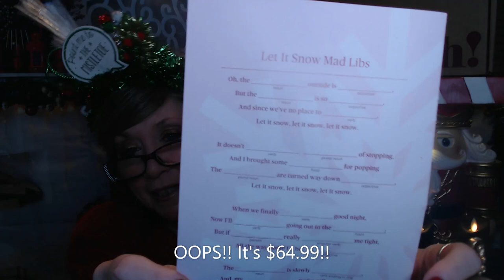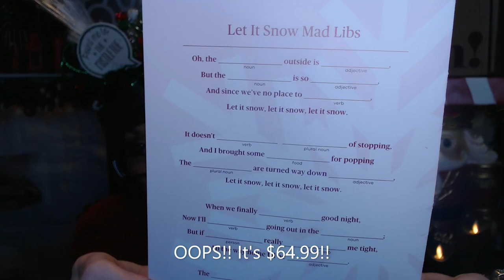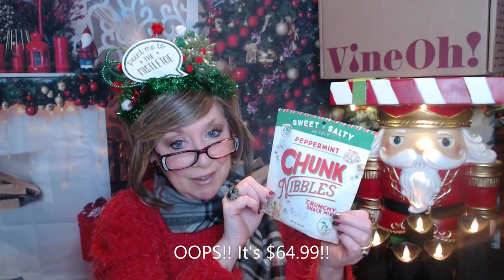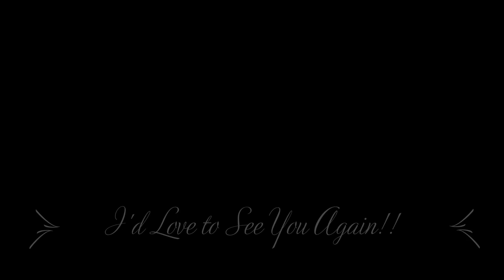VineOH: Oh Ho Ho Ho Box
Sorry for the Sweet & Salty Peppermint Piece that Clung onto my Lip Stick for Dear Life!!  And for the length of this video!!

VineOh!

Sips and Surprises!!

See below for Codes*

BUT Don't Use it!!
Going directly to their website, gives you $20.00 Off your first box!! Or if you know someone that has a PR Code, you would receive $15.00 off your first box

Ships immediately. Plans auto-renew. New quarterly subscriptions require a 2-box minimum.

They also Have Monthly Wine Clubs
4 bottles/Month @ $59.99 Free Ship
8 Bottles/Month @ $89.99

Choice of Reds, White, Both or Sweet

5-6 FULL-SIZE
PRODUCTS
Fun, rejuvenating and
delicious surprises

Over $120 in every
box for $64.99

QUARTERLY
BOX
A special treat
4x a year

 EXCEPT the following states: AK, AL, AR, DE, HI, KY, MS, RI, UT.

Codes for the Discounts in this Box:

Swig Life/swig Skinny Can Cooler
Swiglife.com

Selini NY
Winter Cozy scarf
No Website or Codes

Violet & Brooks/ Red Stud Earrings
Violetandbrooks.com

Spongelle/ Body Buff
Spongelle.com

Chunk Nibbles/Sweet & Salty Peppermint
Chunknibbles.com

XOXOXO
Nancy